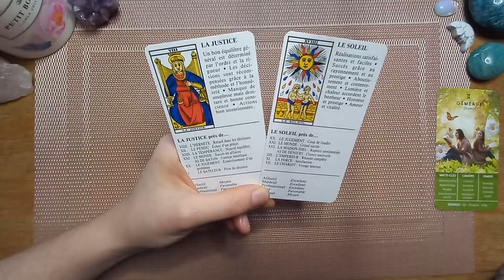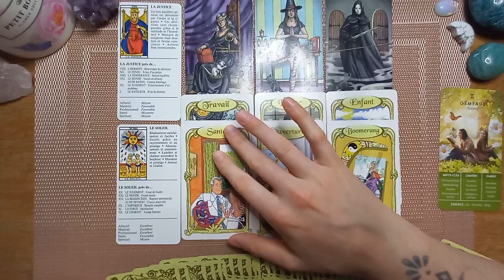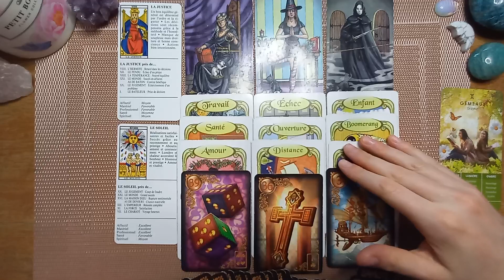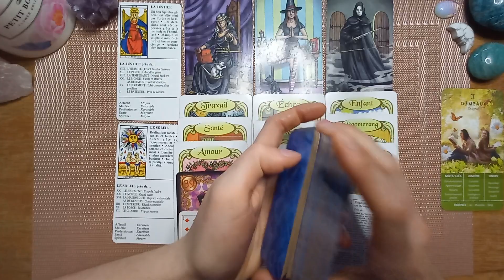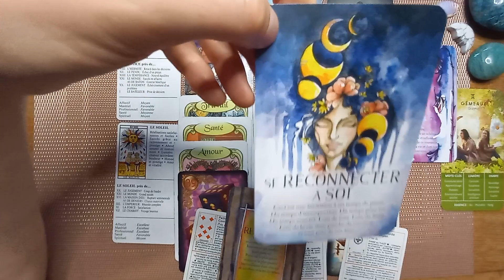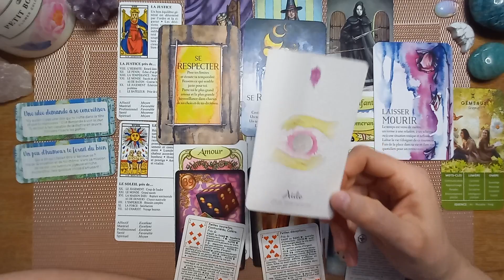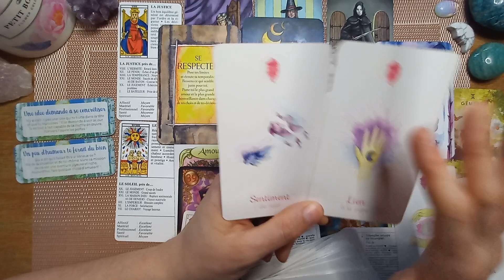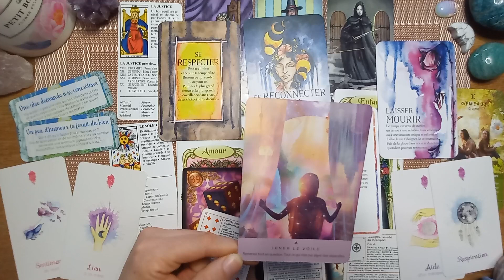GÉMEAUX ♊ DÉCEMBRE 2022.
Bonjour amis Gémeaux 😁
Bienvenue sur votre tirage de Décembre 2022.

🦉La Voyante🦉

💟 L'Oracle d'Ankaa 💔

🛸 La voix des êtres stellaires 🪐

🔹️Messages de ton âme🔹️

🌹L'Oracle des Flammes Jumelles et autres Relations Karmiques 🌻

💌 L'Oracle des Messages de L'amour 💋